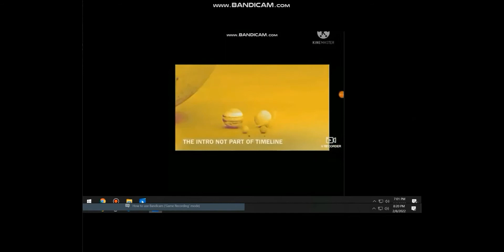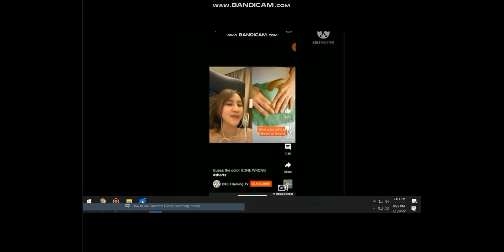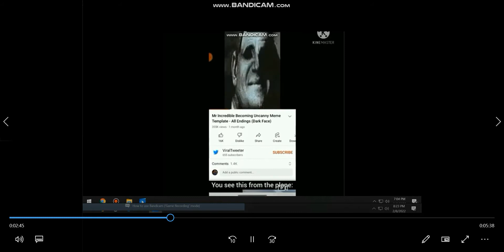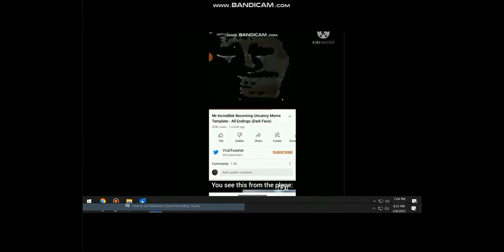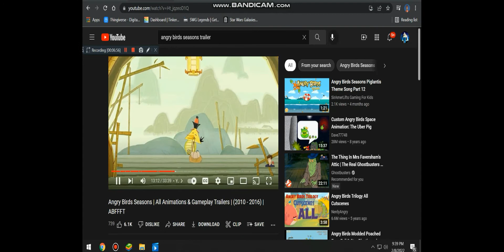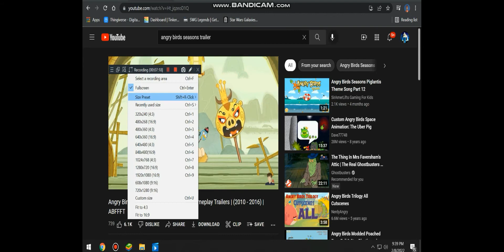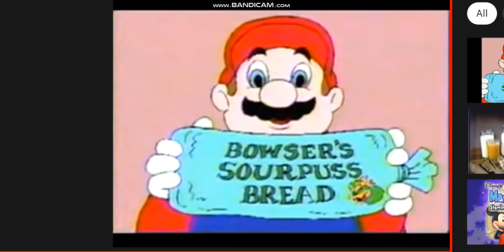all toasters toast even more items